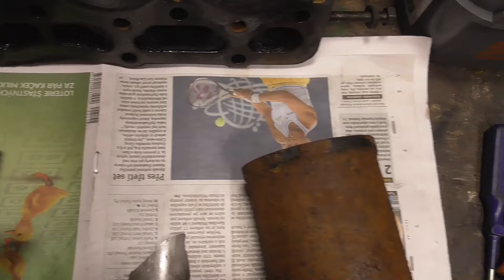TRAKTOR DOMÁCÍ VÝROBY - ŠKODA TUDOR ( kus PÍSTU v olejové vaně - co dál?? ) HOMEMADE TRACTOR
Koukněte i na moje další videa.
Jestli se vám líbí moje videa, tak dejte ODEBÍRAT a PALEC NAHORU.
Vás to nic nestojí a mě to udělá radost.
Díky všem Baset Sendy